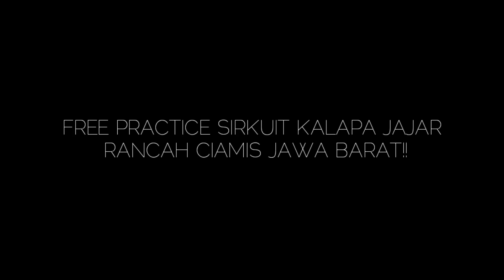SERU & KOMPAK BYUK SQUAD!! BEBEK STANDAR 2TAK LOVERS!!!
free practice byuk squad, sirkuit kalapa jajar rancah ciamia jawa barat!!